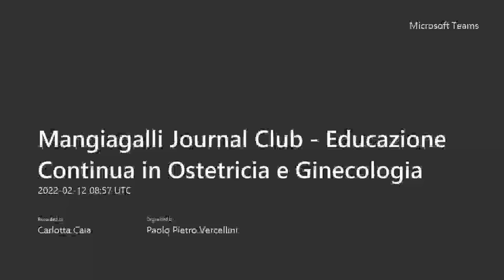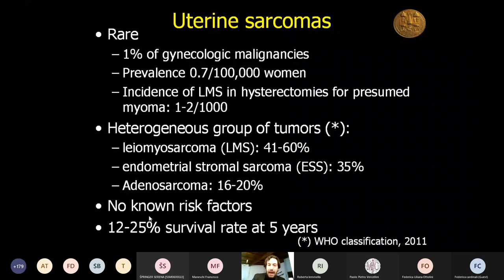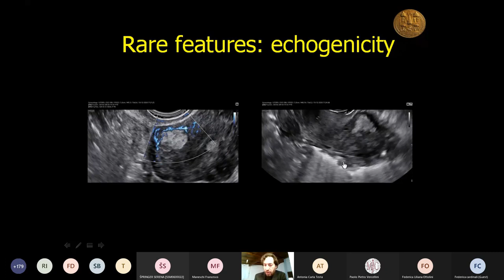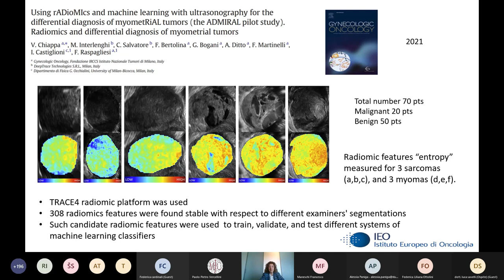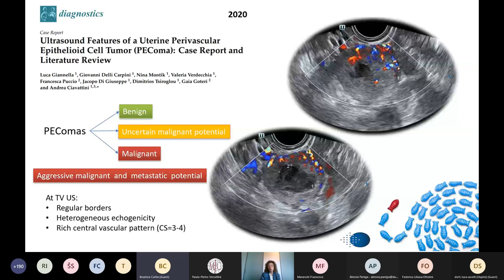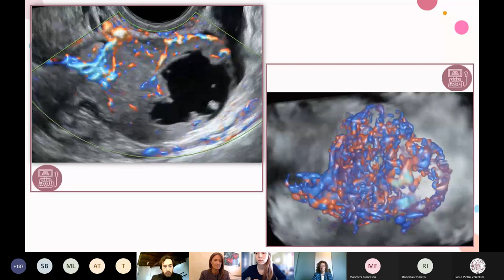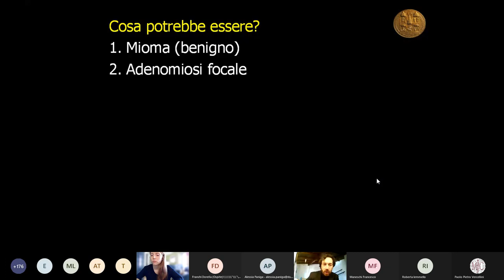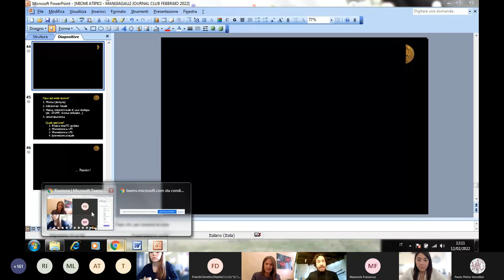Aspetti ecografici e diagnosi differenziale delle masse uterine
Ben trovati al IV incontro del Mangiagalli Journal Club 2022.

Quante volte siamo rimasti dubbiosi nel valutare donne asintomatiche con fibromi uterini di discrete dimensioni o in accrescimento volumetrico?

Il problema è l'incertezza nell'individuazione delle lesioni maligne uterine.

Per questo il webinar sarà dedicato agli aspetti ecografici e alla diagnosi differenziale delle masse uterine
, con relatori d'eccezione: la Dottoressa Dorella Franchi, Direttrice dell'Unità di Ginecologia Preventiva dell'Istituto Europeo di Oncologia di Milano e il Dottor Luca Savelli, Direttore dell'UOC Ginecologia e Ostetricia, Ospedale Morgagni-Pierantoni, Campus Universitario di Forli. I relatori saranno moderati dalla Professoressa Antonia Testa, del Policlinico Gemelli di Roma.

Per avere aggiornamenti sugli incontri e ottenere il link per parteciparvi seguite la nostra pagina facebook Mangiagalli Journal Club